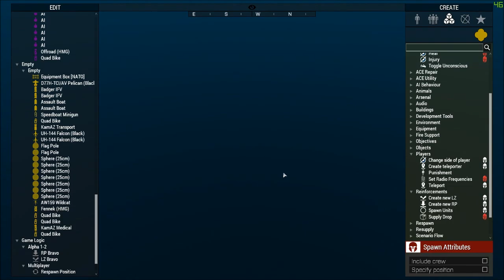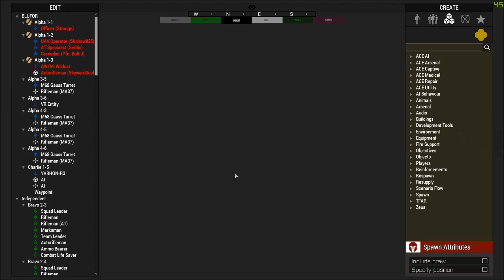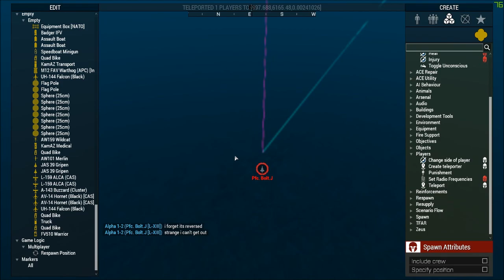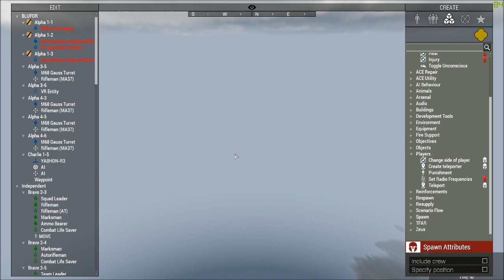Operation Soy Sauce [Arma 3 Zeus] 124th Mechanized - Mini Op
A much smaller than usual main operation. That went pretty well as people joined in.

Map: Stratis
Objective: Shoot the bad guys